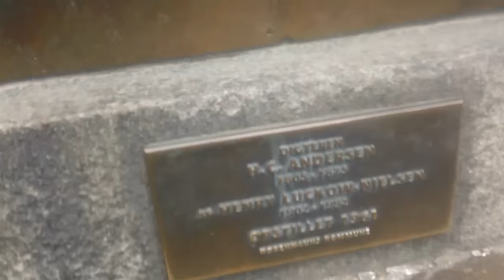Fukushima breaking news, the Emporer has no FUCKING clothes, THE PIED PIPER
the Piper shows up in København POST IGNORANCE,,,,
The Pied Piper of Hamelin (German: Rattenfänger von Hameln also known as the Pan Piper, the Rat-Catcher of Hamelin) is the subject of a legend from the town of Hamelin (Hameln), Lower Saxony, Germany, in the Middle Ages.The earliest references describe a piper, dressed in multicolored ("pied") clothing, who was a rat-catcher hired by the town to lure rats away [1] with his magic pipe. When the citizens refuse to pay for this service, he retaliates by turning his power that he put in his instrument on their children, leading them away as he had the rats. This version of the story spread as folklore and has also appeared in the writings of Johann Wolfgang von Goethe, the Brothers Grimm and Robert Browning, among others. The Pied Piper has also sometimes thought to have been, or associated with, the Norse God Odin, or the Anglo-Saxon variant Woden.

Some theories have been proposed suggesting that the Pied Piper was a symbol of hope to the people of Hamelin which was attacked by plague. He moved all the rats out from the town of Hamelim and thus saving the people from the epidemic disease. There are many contradicting theories about him.
1592 painting of Pied Piper copied from the glass window of Marktkirche in Hameln

The earliest known record of this story is from the town of Hamelin itself depicted in a stained glass window created for the church of Hamelin, which dates to around 1300 AD. Although it was destroyed in 1660, several written accounts have survived.
A number of theories suggest that children died of some natural causes such as disease or accident [6] and that the Piper was a symbolic figure of Death. Analogous themes which are associated with this theory include the Dance of Death, Totentanz or Danse Macabre, a common medieval trope. Some of the scenarios that have been suggested as fitting this theory include that the children drowned in the river Weser, were killed in a landslide, or contracted some disease during an epidemic. Another modern interpretation reads the story as alluding to an event where Hamelin children were lured away by a pagan or heretic sect to forests near Coppenbrügge (the mysterious Koppen "hills" of the poem) for ritual dancing where they all perished during a sudden landslide or collapsing sinkhole.[7]

Others have suggested that the children left Hamelin to be part of a pilgrimage, a military campaign, or even a new Children's crusade (which is said to have occurred in 1212) but never returned to their parents. These theories see the unnamed Piper as their leader or a recruiting agent. The town's people made up this story (instead of recording the facts) to avoid the wrath of the church or the king.

William Manchester's A World Lit Only by Fire places the events in 1484, 100 years after the written mention in the town chronicles that "It is 100 years since our children left", and further proposes that the Pied Piper was a psychopathic paedophile. However, nowhere in the book does Manchester offer proof of his description of the facts as he presents them. He makes similar assertions regarding other legends, also without supporting evidence.[8]
The earliest mention of the story seems to have been on a stained glass window placed in the Church of Hamelin c. 1300. The window was described in several accounts between the 14th and 17th centuries.[4] It was destroyed in 1660. Based on the surviving descriptions, a modern reconstruction of the window has been created by historian Hans Dobbertin. It features the colorful figure of the Pied Piper and several figures of children dressed in white.

This window is generally considered to have been created in memory of a tragic historical event for the town. Also, Hamelin town records start with this event. The earliest written record is from the town chronicles in an entry from 1384 which states: "It is 100 years since our children left."[5]

Although research has been conducted for centuries, no explanation for the historical event is universally accepted as true. In any case, the rats were first added to the story in a version from c. 1559 and are absent from earlier accounts.